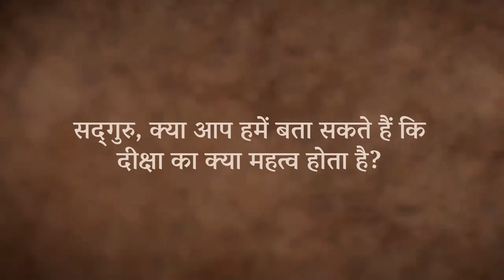दीक्षा लेने से क्या होता है? | Sadhguru Hindi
ध्यान की दीक्षा क्यों दी जाती है? सद्गुरु दीक्षा का मतलब समझाते हुए कह रहे हैं कि दीक्षा एक ऊर्जा की प्रकिया है। ध्यान के लिए ज़रूरी हर चीज़ हमारे अंदर पहले ही मौजूद होती है, लेकिन उस दिशा में कदम उठाने के लिए दीक्षा की ऊर्जा ज़रूरी होती है।